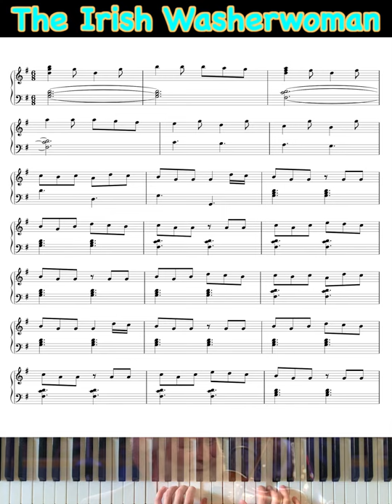The Irish Washerwoman